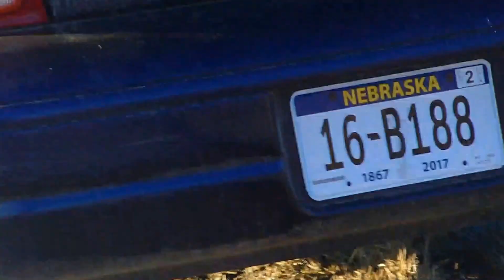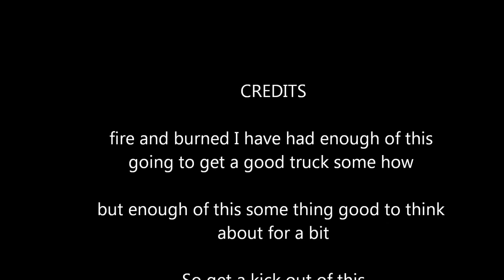fINAL CHAPTER FOR MY DODGE AND BAG OF JOY AT THE END